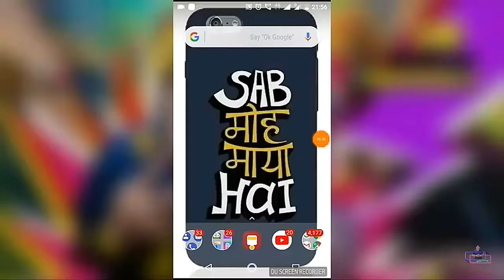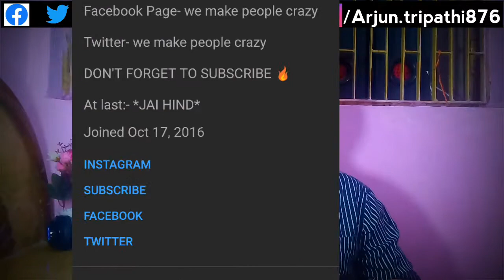4 YEAR Of WE MAKE PEOPLE CRAZY | Special GIVEAWAY From WE MAKE PEOPLE CRAZY | MOTIVATIONAL VIDEO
CRAZY DEAL'S ["YOU SHOULD CHECK"]

HELLO DOSTO, ON 17 OCTOBER 2016 I HAVE CREATED THIS  CHANNEL AND TODAY IS 17 OCTOBER 2020 EXACTY 4 YEAR OF MY YOUTUBE CHANNEL. ON THIS SPECIAL OCASION I AM CONDUCTING GIVEAWAY, 3 LUCKY WINNER CAN WIN 2 PRODUCT'S THE FIRST ONE IS ARTIC FOX N95 GOLD SERIES MASK & SECOND IS THEIR CHOISE WEATHER MIC,TRIPHOD or GREEN SCREEN (only one).

follow all instruction as shown in video. Result will declare on 17 november 2020. (T&C)

-We Make People Crazy YouTube Journey
-YouTube Journey Of We Make People Crazy
-4 Year Of We Make People Crazy
-We Make People Crazy Motivational Video

Hope You All Understand, What I Want To Tell You In This Video!
आशा है कि आप सभी को समझ आ गया होगा, इस वीडियो में मैं आपको क्या बताना चाहता हूँ!
{ यह सुनिश्चित कर लें }
°इस वीडियो को Like करें
°किसी भी प्रश्न के लिए कमेंट करें

TIME TRAVEL/समय यात्रा

°°°°Watch 👀till 🔚°°°°°°°
^MAKE SURE TO^

•••Want to watch👀 more video 🎥then click on I button⤴ or scroll down⤵ below💁🏻‍♂

♦️[PLAY]▶️"Why I Have To Prove I'M Not Robot?

♦️[PLAY]▶️"Fm Radio But EARPHONES ? | Why Earphone Required For FM RADIO"➡️

♦️[PLAY]▶️"Why SLAP REMOTE | What Actually Happen When We Slap A T.V REMOTE"➡️

♦️[PLAY]▶️"Don't Buy Phone Cover/Case !! Stop Using Phone Cover/Case"➡️

IF YOU WANT TO SHARE💁🏻‍♂ THIS INTERESTING VIDEO 🎥WITH YOUR FRIENDS 👥THEN SHARE IT NOW👉

ABOUT MYSELF ⤵⤵

-⏩My Name Is ARJUN TRIPATHI
-⏩I Am 16 Year's Old And I Am Kind Of TECHIE.
     ⏭AGE DOES'NT MATTER KNOWLEDGE MATTER⏮

ABOUT MY CHANNEL IS :-
SO HERE You Will Get Tech Video & Tech News.

-⛰YOU Will Get Tech News Every TUESDAY
That's all...🗽

Twitter @Its_Crazy_Arjun / we make people crazy

Facebook Page- We Make People Crazy

At last:- *JAI HIND*